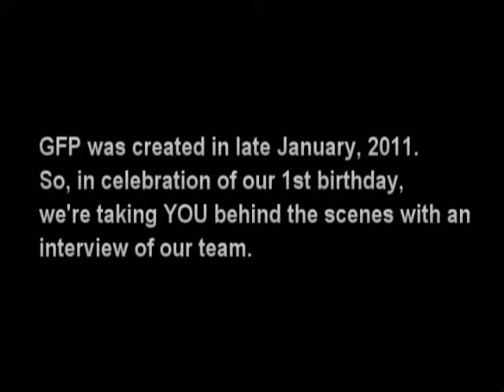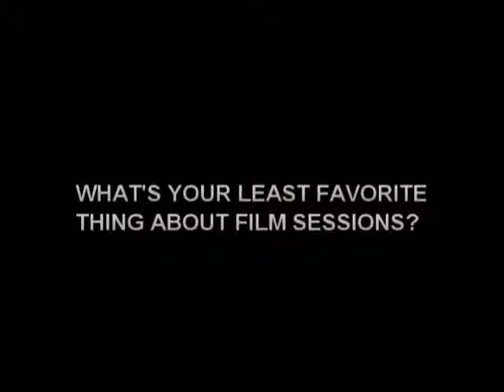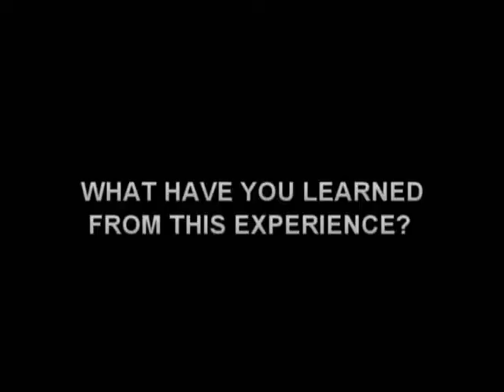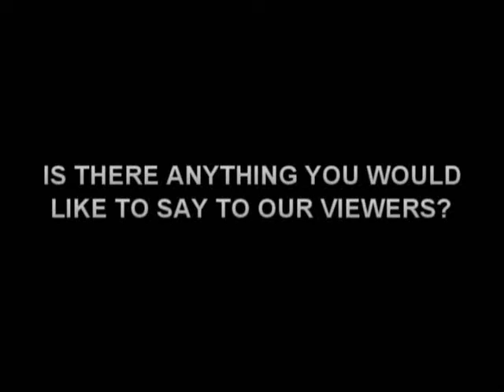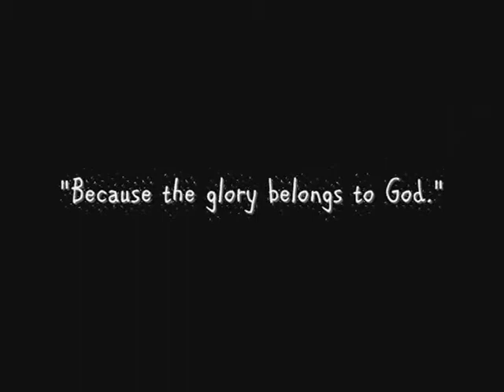Glory Film Productions' 1st Birthday!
That's right, Glory Film Productions has now been around for a whole year!  Can you believe it??

Featuring:
Meredith Gilliam
Leah K. Oxendine
Will Oxendine
Bennett Gilliam
Alicia Gilliam
Kathy Oxendine
Adam Oxendine
Andrew Oxendine
Luke Oxendine